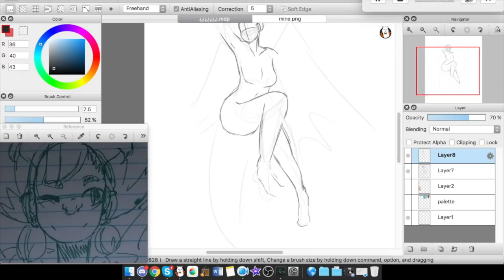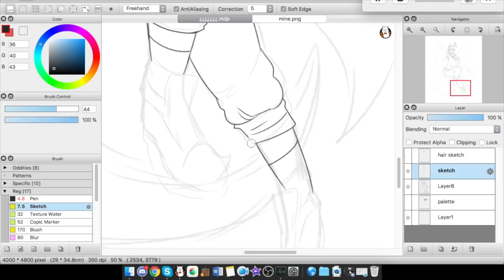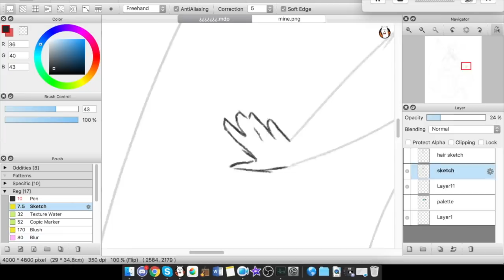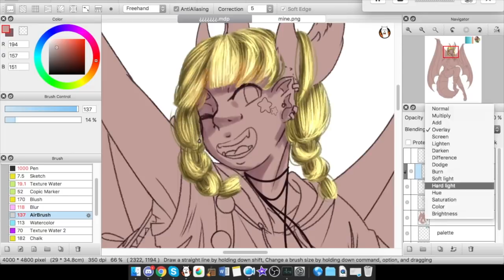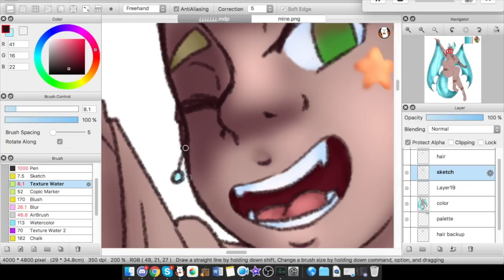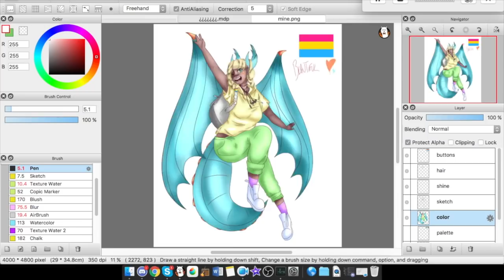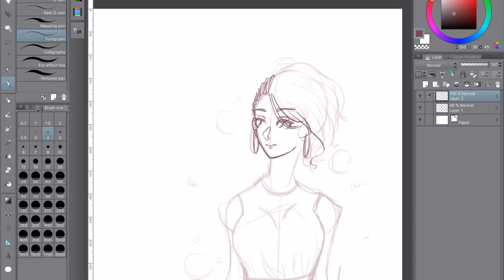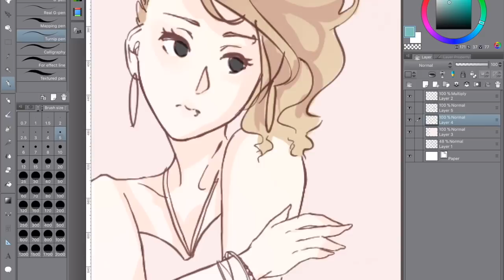[Hivemind OC #4] Dragons and Mermaids (Speedpaint ft. Melt)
Hey so things are gonna change with these OCs.

Because there isn’t like… any participation anymore, I’m just gonna make new characters myself.
You guys’ll just be voting on their names from now on oops.

Rip if you give a shit, you very few.

ANYWAYS
I love the dragon baby so much but I might change her colors bc they’re kinda icky. I shaded really lazy though so that might be why. Also her skin tone doesn’t match her hair very well.